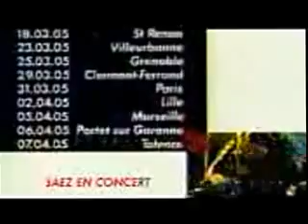Saez - J'hallucine @ Canal +